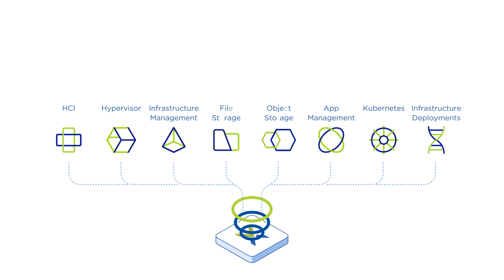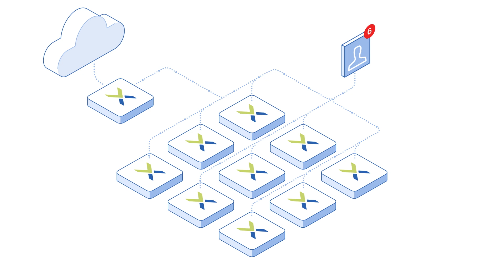How Nutanix Life Cycle Manager generates Simple Unified Upgrades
In this video, you will better understand the Nutanix Life Cycle Manager (LCM)  and how it offers a  simple, non-disruptive, 1 click for upgrades on the Nutanix Software Platform. Watch it now